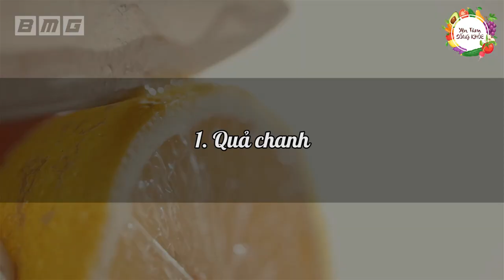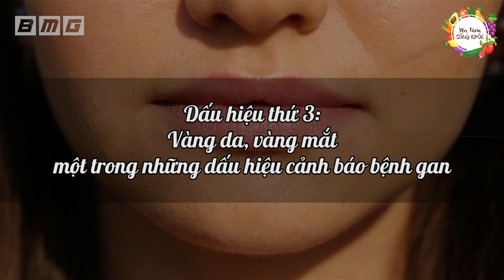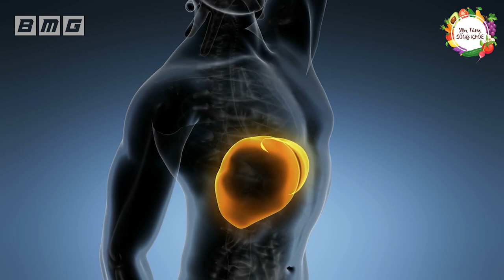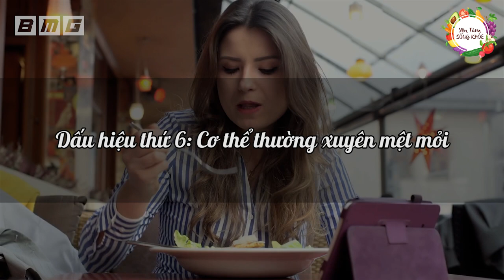Loại Quả Là VUA GIẢI ĐỘC GAN, Thần Dược Hỗ Trợ Trị Ung Thư Rất Hiệu Quả Mà Ít Người Biết Đến